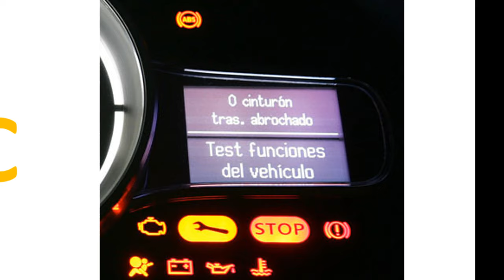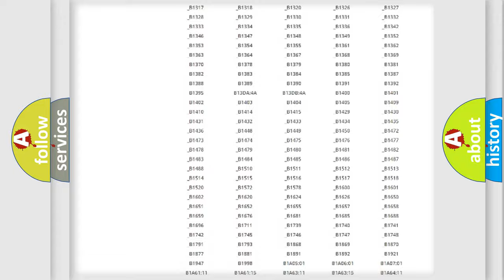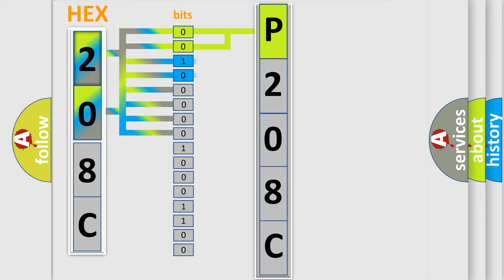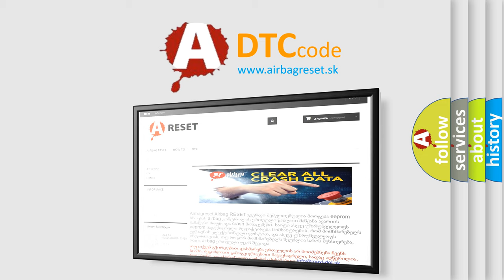DTC Ford P208C Short Explanation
Contents:
0:21 Basic DTC analysis according to OBD2 protocol standard.
1:48 Insight into programming
2:58 A diagnostically understandable description of the Diagnostic Trouble Code
3:05 Basic error definition

Make:
Ford
Code:
P208C
Definition:
Yaw Rate Circuit Incorrect Frequency
Description:
Ignition ON.Ignition voltage is greater than 10 volts.
Cause:
The EBCM detects an open or high resistance on the low reference circuit or the 5 volt reference circuit.The EBCM detects a short to voltage in the yaw signal circuit or the yaw rate frequency signal circuit.